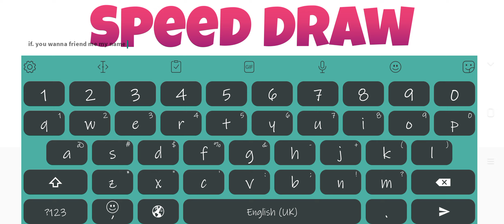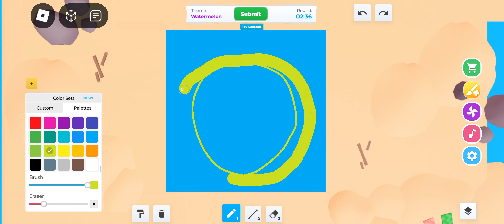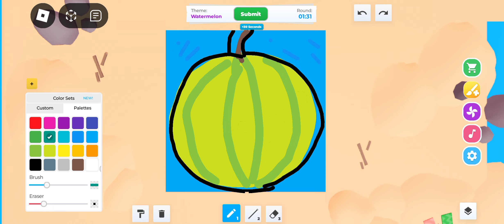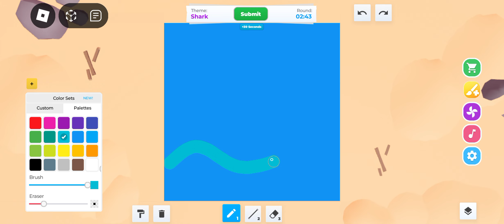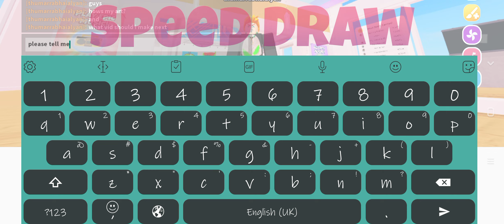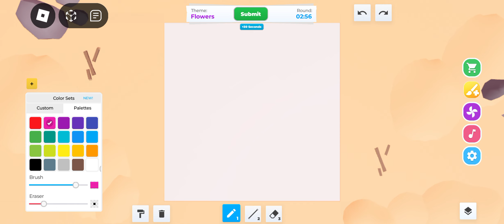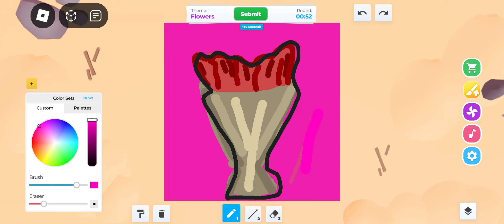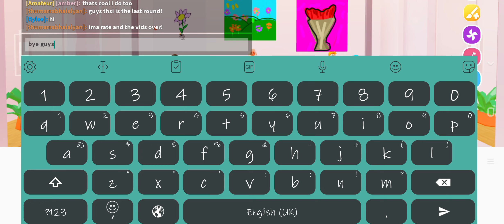roblox speed draw!